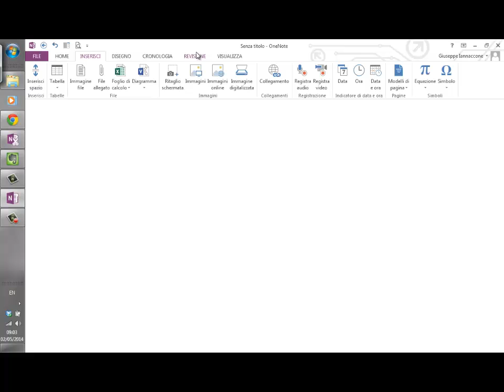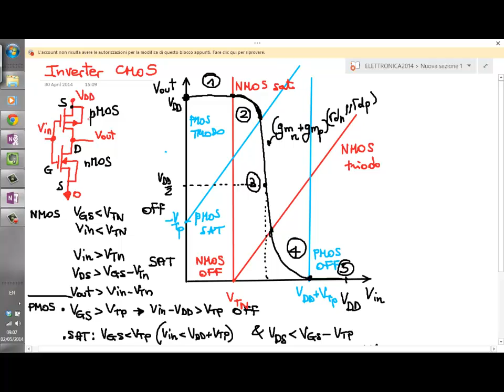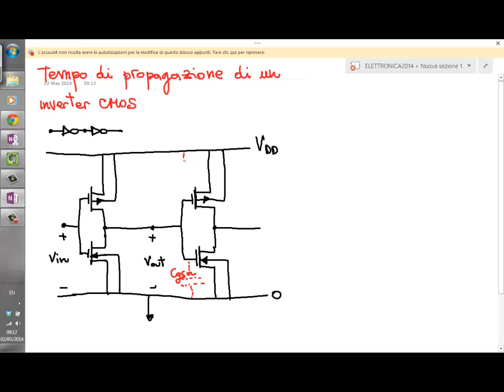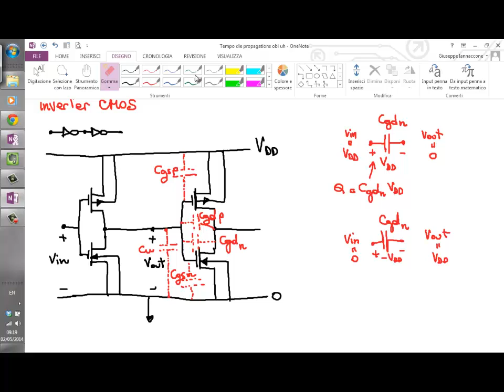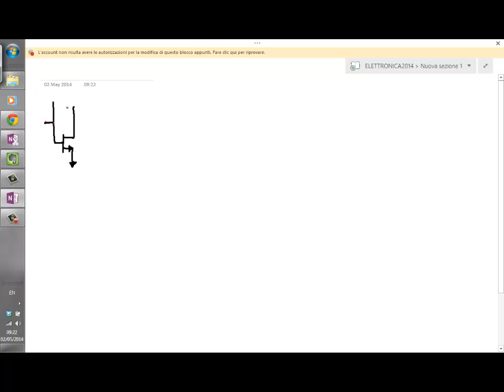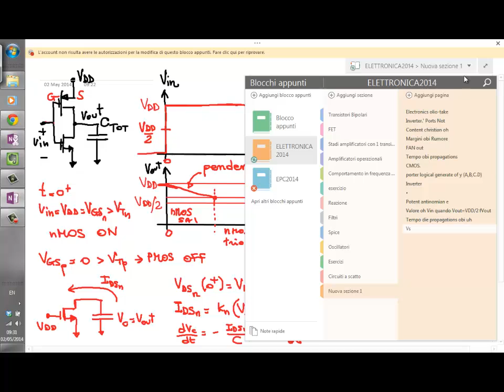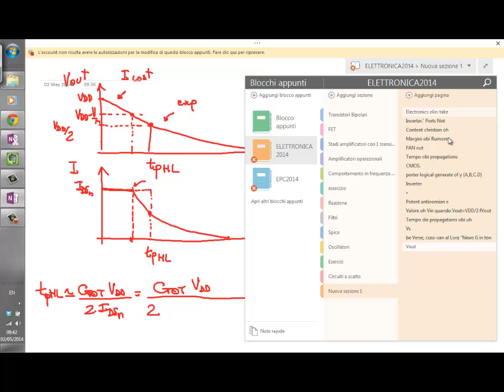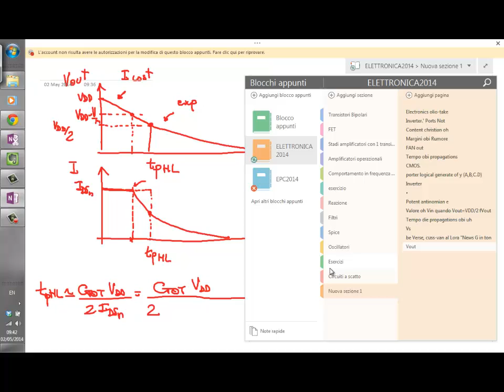Elettronica 2014 - Lezione 70 - Inverter bilanciato